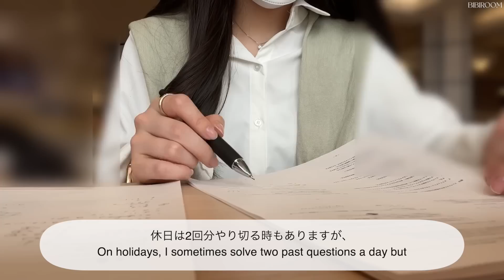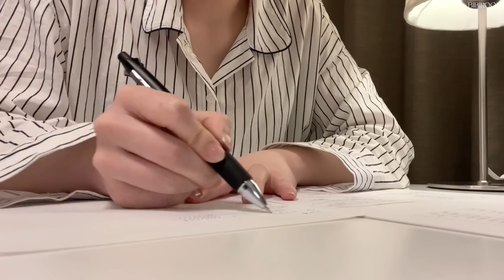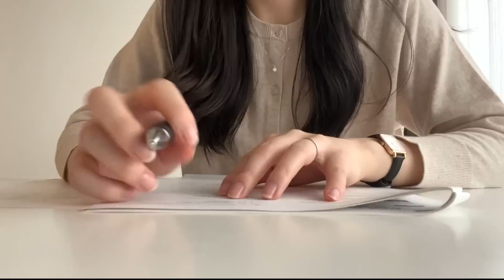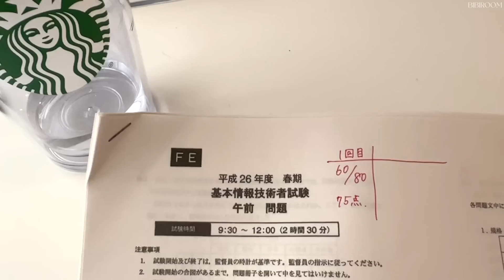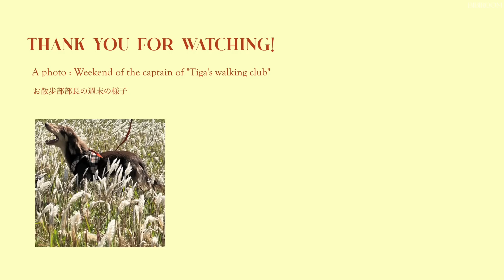【vlog】23歳OLのリアルな日常👩🏻‍💻| 仕事と国試勉強を両立する日々📚| 無印,DHOLIC春服紹介💐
今日からGWな方も、そうでない方も
1週間お疲れ様でした🥰

勉強のご褒美としてちょこちょこ編集していたら
予想より早く動画が出来上がったので
アップしちゃいました🤭🤍

最近勉強の関係で、以前のように皆さんからいただいたメッセージにお返事が出来ておらず申し訳ありません😭😭

毎日皆さんからのお言葉に励まされ、癒され、
日々の活力をいただいています🥲🤍

と同時に、皆さんから一方的に心のこもった温かいメッセージをいただいてしまっている状況を申し訳なく思っております…😭😭

まずは、いつも温かいメッセージを送ってくださって、本当にありがとうございます😭🤍🤍🤍

試験が終わったら晴れて自由の身なので…！✨
お返事ができるようになるまでもうしばらくお待ちいただけたら嬉しいです☺️🤍

皆さんが、どうか明日も、明後日も、その先も、
幸せな瞬間で溢れる日々を過ごしていますように🥰